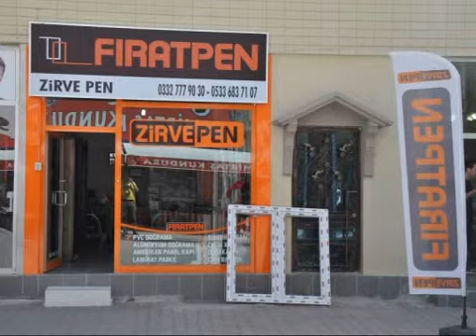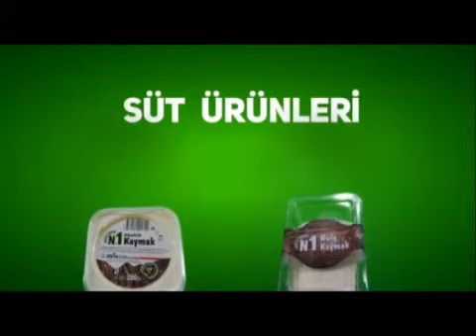11 05 2019 ERT TV Ana Haber